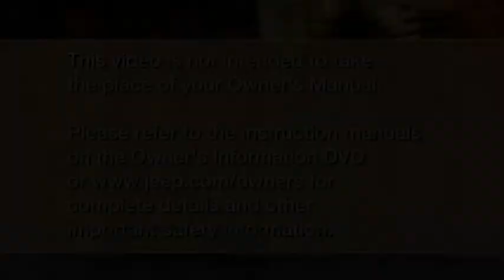Steering Wheel Audio Controls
2013 Jeep Compass Steering Wheel Audio Controls